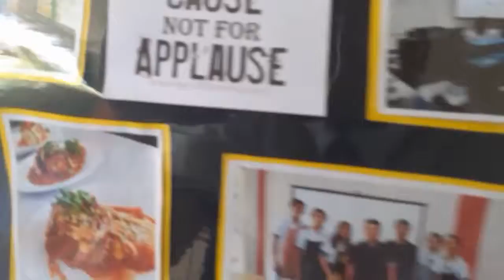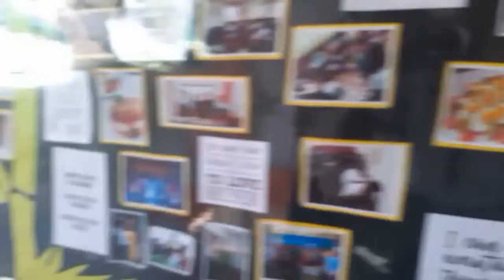Group 1 - Promotional Video G12 Tvl 7